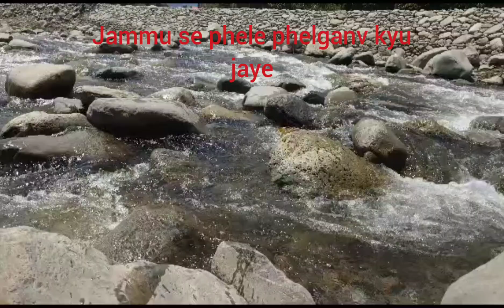Kashmir ghumne ka right way by Taxi,🚗👍